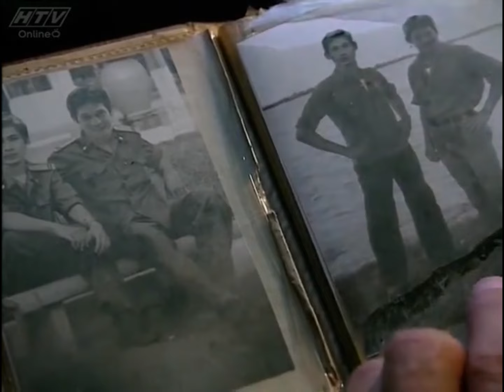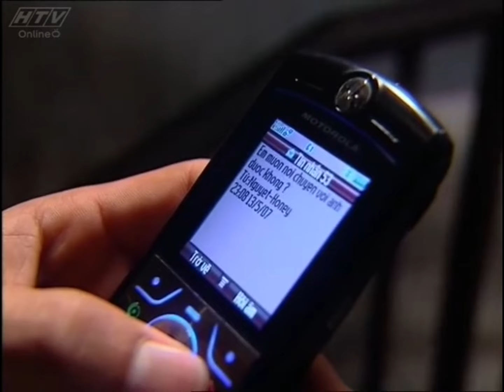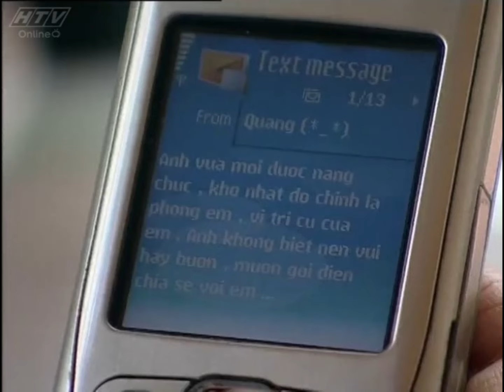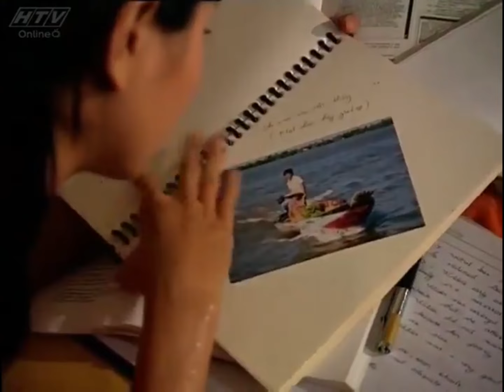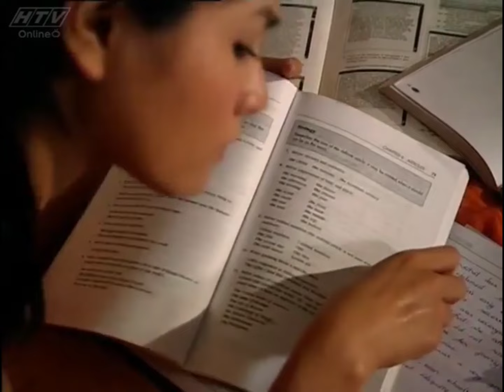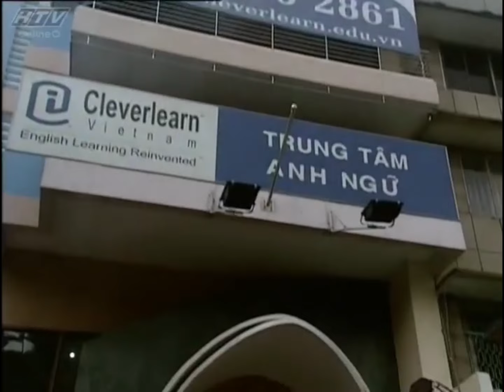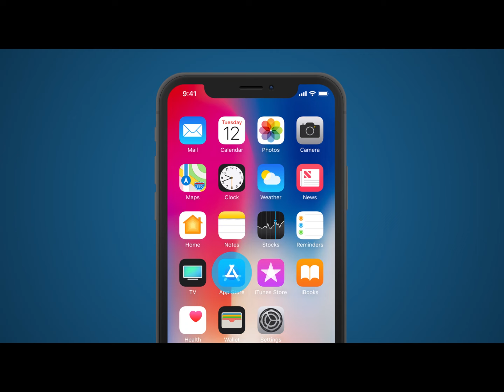Chuyện Tình Công Ty Quảng Cáo - Tập 22 | HTVC Phim Truyện Việt Nam 2024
Chuyện Tình Công Ty Quảng Cáo (Tập 23) vào lúc 21g30 PM Việt Nam ngày 31/07/2024
Bộ phim xoay quanh câu chuyện chàng trai tên Nhật Quang, làm trong lĩnh vực quảng cáo – một nghề thời thượng lúc bấy giờ - dễ hái ra tiền. Khi Quang học tiếng Anh hỗ trợ công việc nghề nghiệp, anh đã gặp Nguyệt, một cô gái thông minh, xinh đẹp có cá tính mạnh, thích độc lập. Từ tình bạn đến tình yêu và họ đã cùng làm việc chung ở một công ty quảng cáo. Chuyện không dừng lại, hoàn cảnh mới đã “tách” cặp Quang và Nguyệt khi Nguyệt tìm được học bổng du học nước ngoài và Quang gặp lại cha ruột - một Việt kiều từ Mỹ về nước. Thế nhưng, thất vọng về người cha ruột, thất vọng về cuộc tình do hiểu lầm Nguyệt, Quang đâm ra sống buông thả, thiếu bản lĩnh.
Bộ phim với sự tham gia của các diễn viên, người mẫu: Vũ Thu Phương, Ngọc Nga, Phương Thảo, Việt Hà, Bình Minh, Lê Quý Bình, Minh Tùng,…
✅ Web / Wap mobile :
► Smart TV /STB : Tải HTVC for Android TV